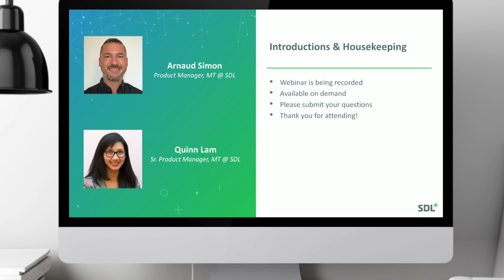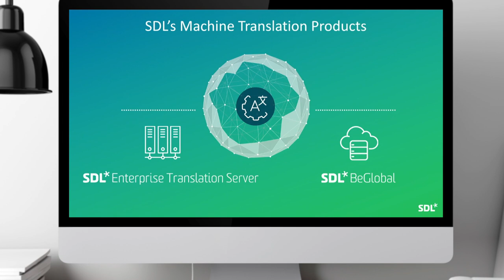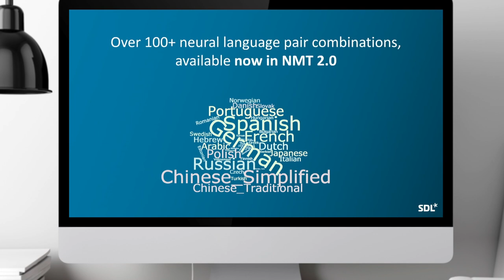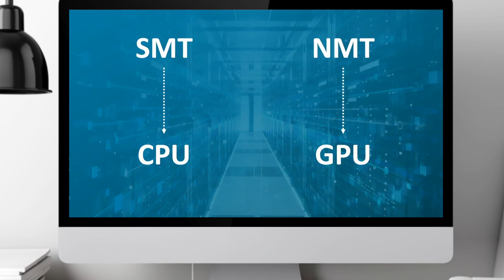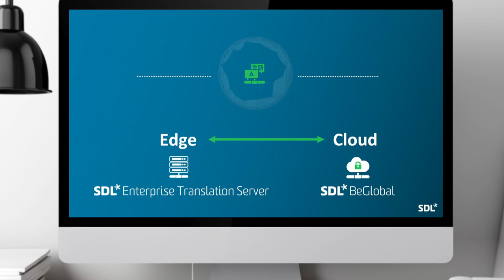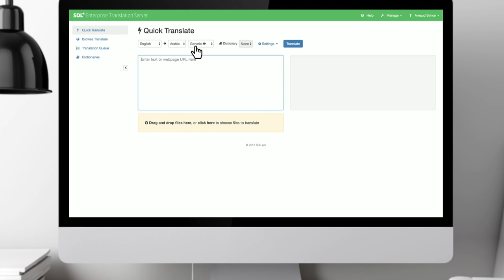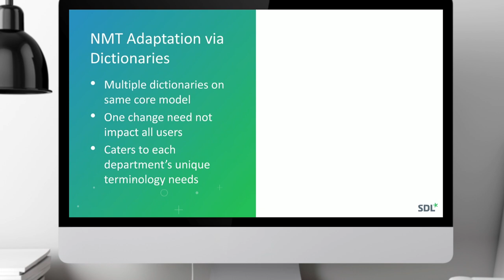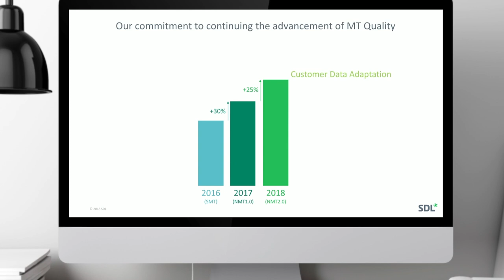SDL Machine Translation - What’s New, What’s Ahead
Speakers: Arnaud Simon, Product Manager, SDL ETS and Quinn Lam, Sr. Product Manager, SDL Machine Translation

See what’s new and what’s ahead for SDL Machine Translation both on-premises (SDL Enterprise Translation Server) and on-cloud (SDL BeGlobal).

Watch our on-demand webinar for a lively discussion and to learn more about:

- Lowering TCO through Hardware Optimization
- Deployment flexibility with Edge-Cloud
- New adaptability features for upcoming release